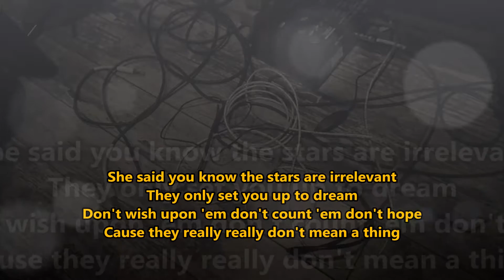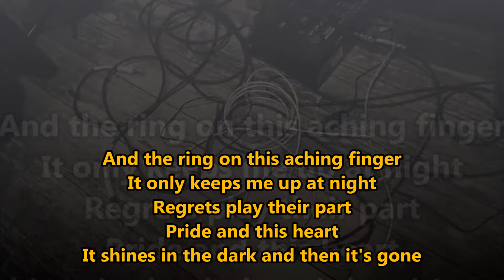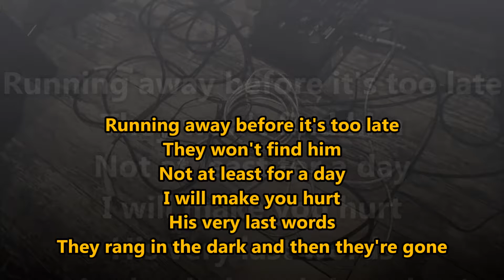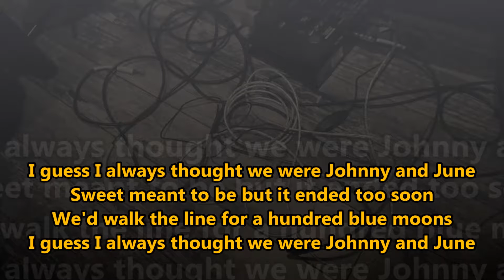Johnny and June